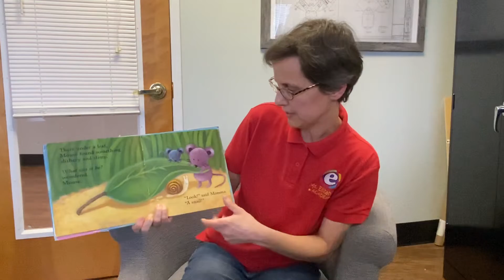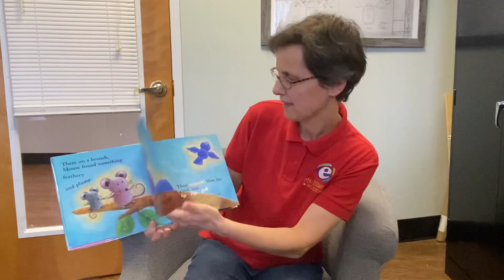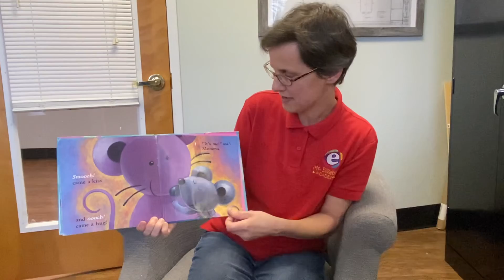Ms Cécile reading “Mouse’s First Spring”